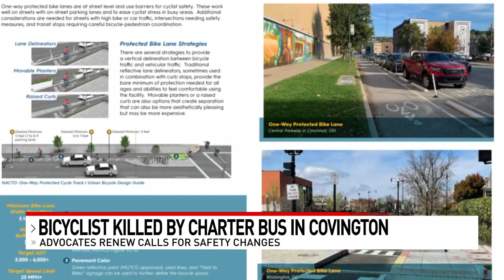Fresh calls for bike safety following another bus/bike fatal collision in NKY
“Ain’t got much of a choice,” a Covington bicyclist said. “Sidewalk, or get a chance of dying, so.”